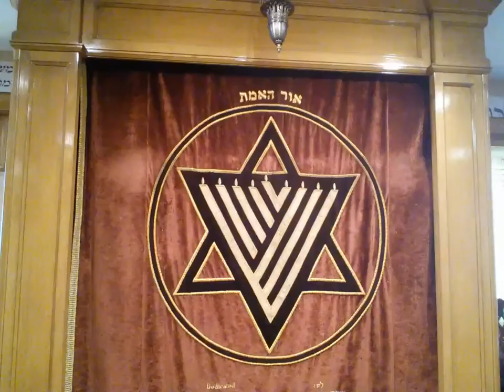Presidential Election Results & Rabbi Moshe Feinstein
True Story with a profound lesson in Judaism.